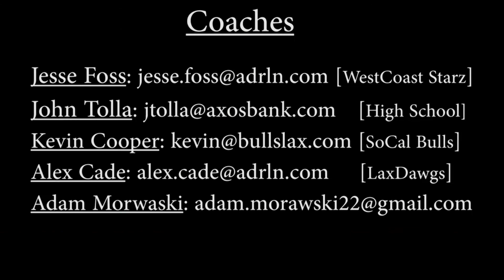Cooper Lance 2021 Mid/LSM: Top Defense Highlights Summer 2019-March 2020